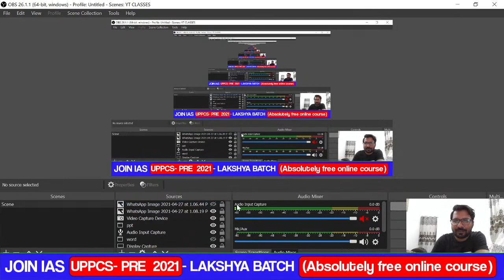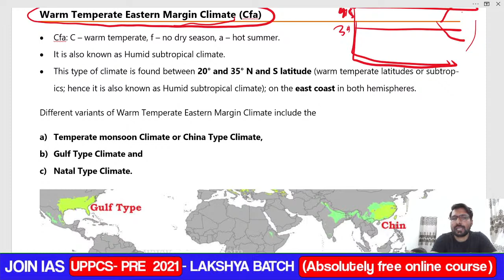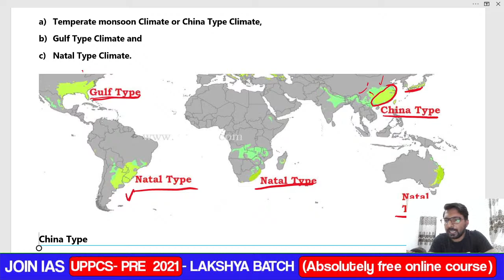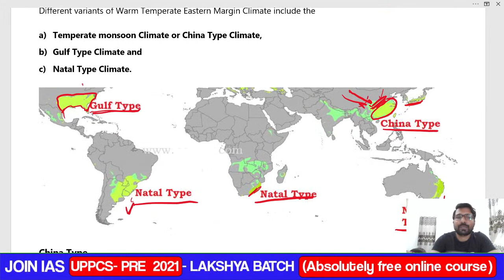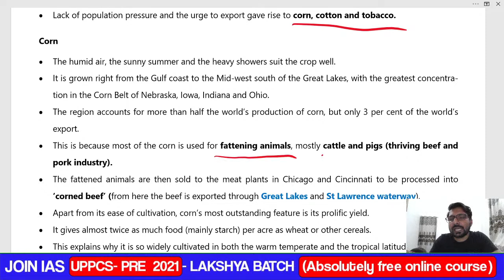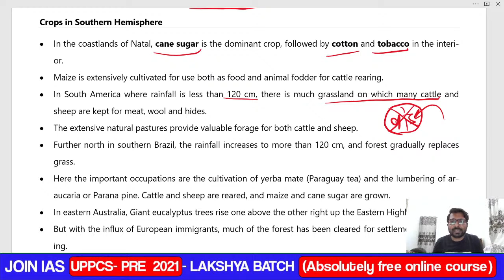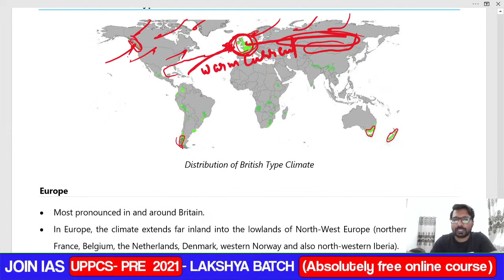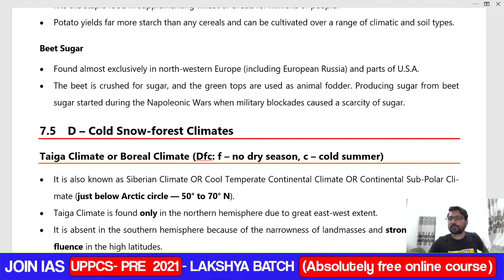IAS PRELIMS -2021| LAKSHYA|GEOGRAPHY | BY PAWAN SIR |China type & British type e Climate | CLASS| 42